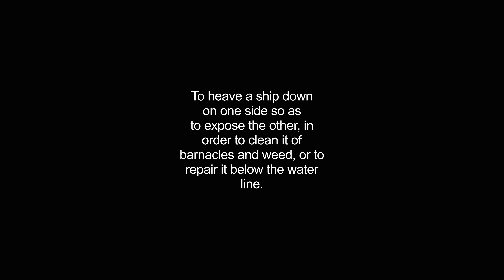careening video Dictionary meaning and pronunciation